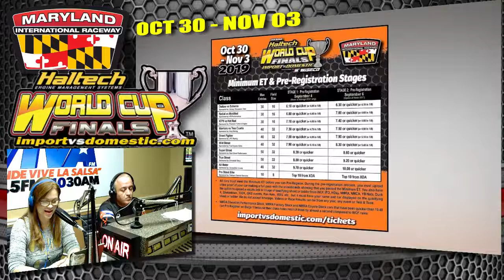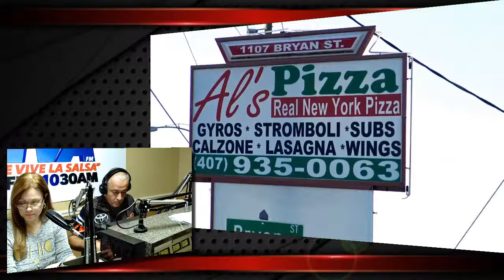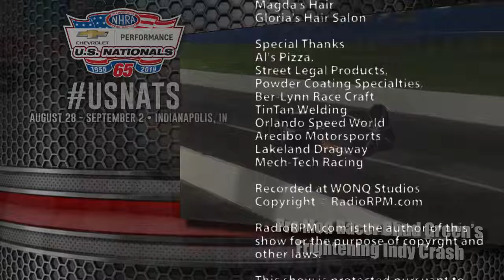RadioRPM Live show for 09-07-19